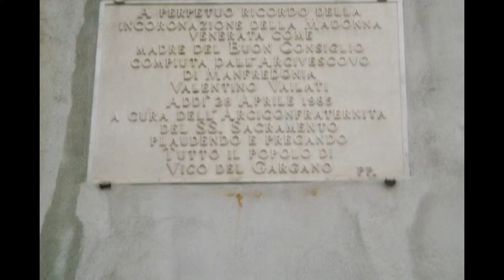VICO ART 1